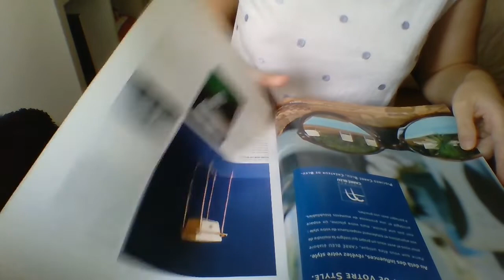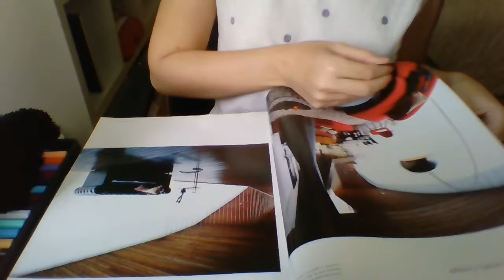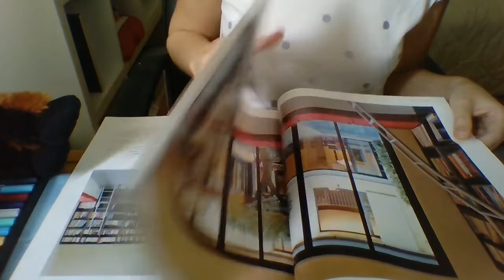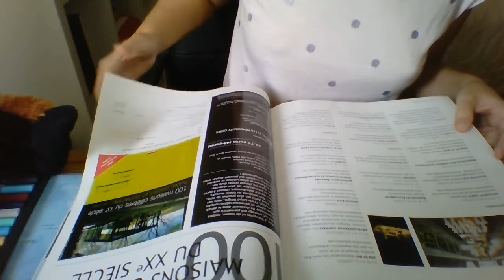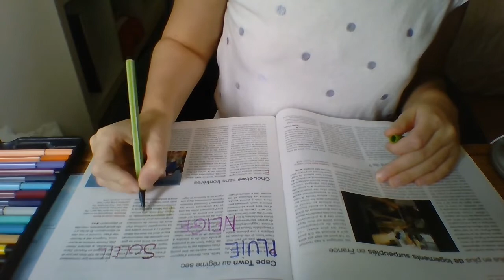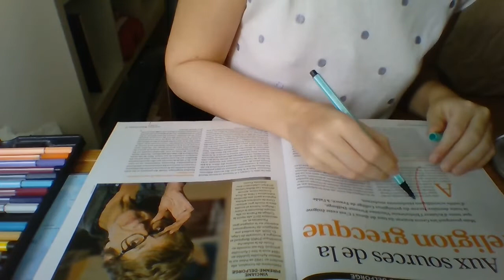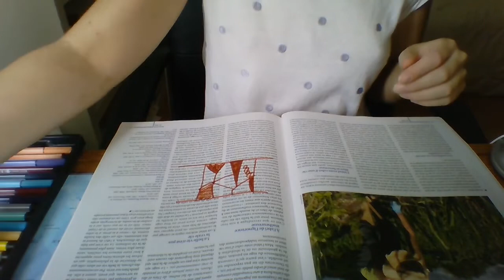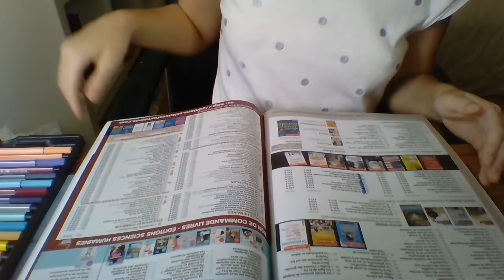[ASMR Français] PAGE TURNING et écriture sur magazine avec Dodo + Annonce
Bonsoir !
Une vidéo de Page turning + écriture et dessin sur magazine.
Avant une ANNONCE : Je compte faire une vidéo Mots déclencheurs. Pour ça, j'aimerais que mes abonnés puissent choisir eux-même les mots qu'il préfère donc c'est à vous ! Mettez en commentaire le ou les mot(s) que vous aimez entendre chuchotés :)
Merci ❤

1 abonné et je suis enchantée
1 commentaire c'est spectaculaire
1 j'aime et je vous aime 💖